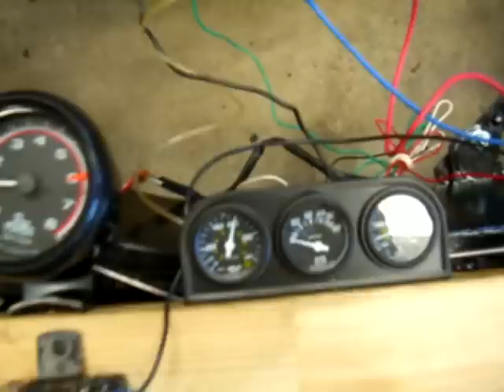63 corvette firing